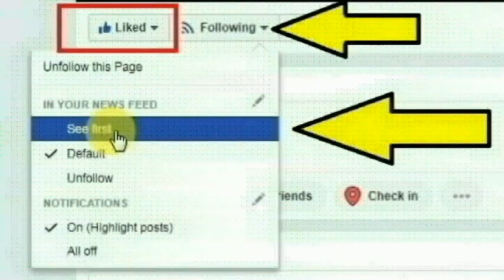மைசூரு கோகுலம் 3வது ஸ்டேஜ் பகுதியை சேர்ந்த சோமாசேகர் செய்ததை பாருங்க | Thoothupura